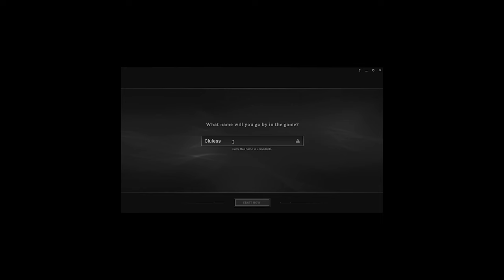I Played League of Legends for THE FIRST TIME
I tried playing league of legends and this is what happend, absolute blast playing the game, it was more fun tha i thought. Anyways see you guys soon.

Songs in this video are from:
ludwig and schlatt musical emporium
Nintendo